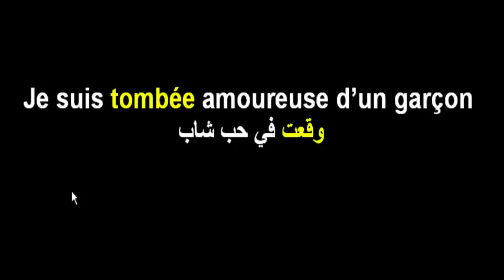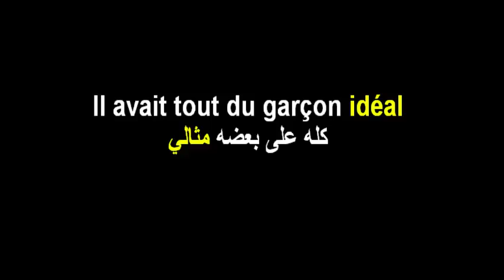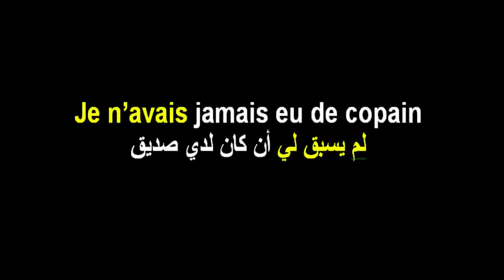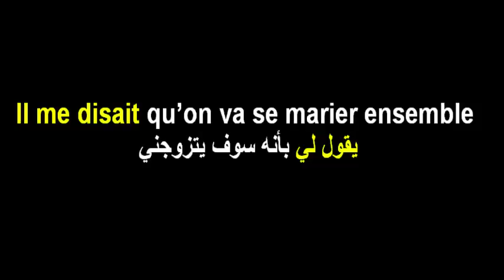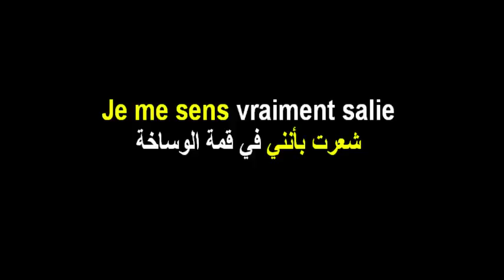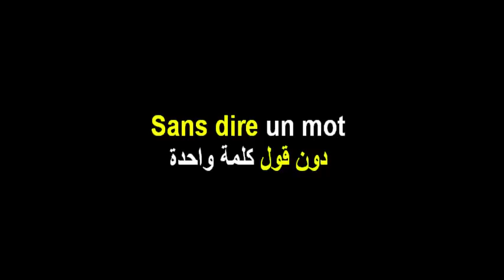Parler comme un français - Argot - French slang - des réponses toutes faites - Histoire poignante